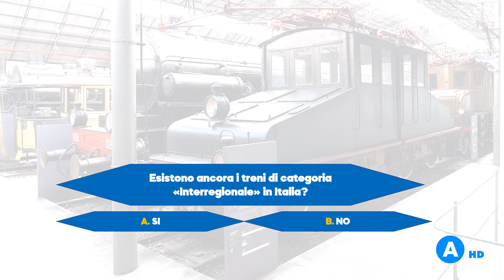Il Galà del Treno - Puntata finale del 31 agosto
GAME SHOW - 1'
Italia, 2022